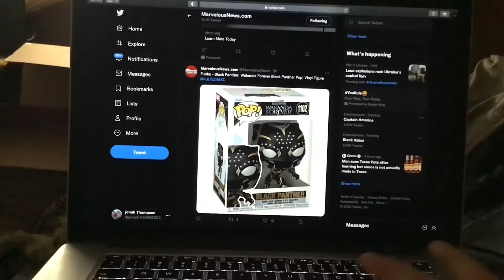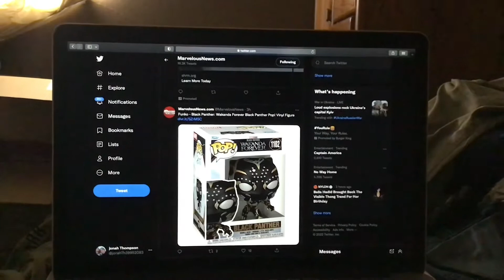Funko Black Panther Wakanda Forever Black Panther Pop Vinyl Figure